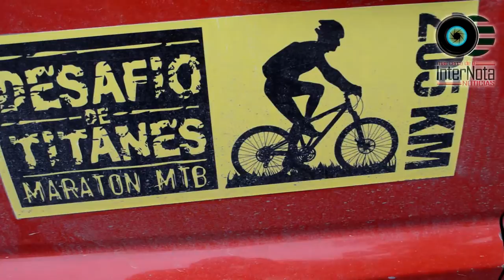“DESAFIO TITANES” LLEGA A SABINO GORDO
General Terán. -Durante la mañana de este sábado 20 Ciclistas de diferentes municipios llegaron al Sabino Gordo ya que es una carrera de 231 kilómetros en bicicleta de montaña en donde empezaron del municipio de Cadereyta terminando en Cerro Prieto en donde el ganador se llevará 15 mil pesos